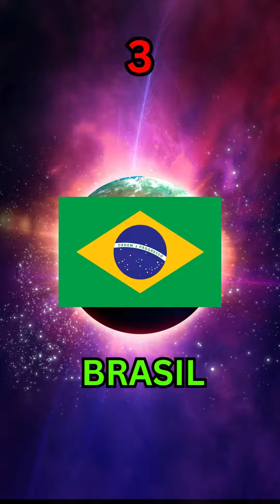CAN YOU NAME THESE 10 FLAG UNDER TIME PRESSURE?